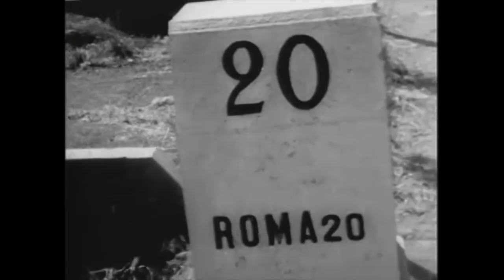Anzio '44 - Forgotten D-Day in Italy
It was the invasion that led to the liberation of Rome. Anzio was a joint US-British operation against massive German forces, and one of the legendary battles of the Italian campaign.

Credits: US National Archives; Library of Congress; Ra Boe
Thumbnail colorisation by 'Gepp'